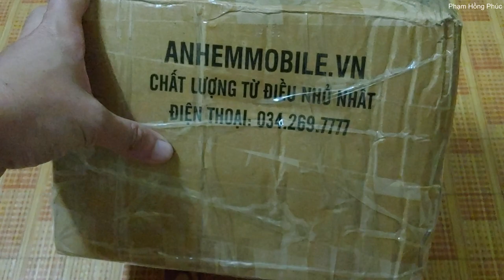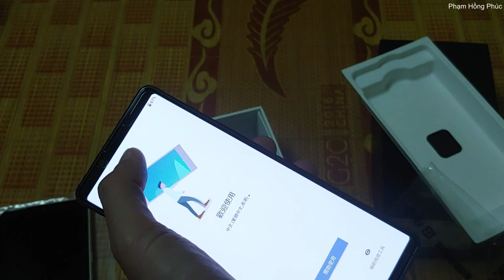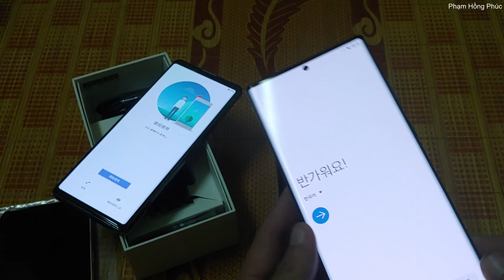LG V60 - Sony Xperia 1 mark 2 - Note 20 Ultra5G - Trên tay nhanh....